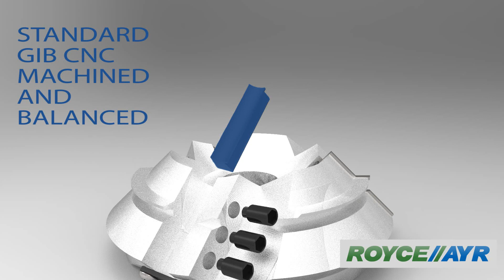Standard Gib Cutterhead Tooling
Highlight of Standard Gib Cutterhead Tooling offered by Royce Ayr Cutting Tools. Carbide insert knives can be profiled for Shaper/Moulder machining applications.

For over 50 years, Royce//Ayr has been supplying the woodworking, plastics, and non-ferrous industry with premium quality cutting tools.